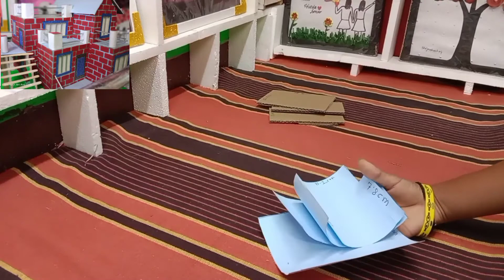How to make Cardboard Mansion House - DIY at Home - Dream House 🏠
Hello everyone, in this video I Show you how to make Cardboard mansion House, It's very easy to make

This Cardboard house is very pretty .
If you are doing some house making project you can make this house

I used colour paper for wall, window, door and Compound. I used stanless steel strow to cover the Window and balcony I used ice stick to make CD I got this from Aquarium Shop. You may also get it in book store